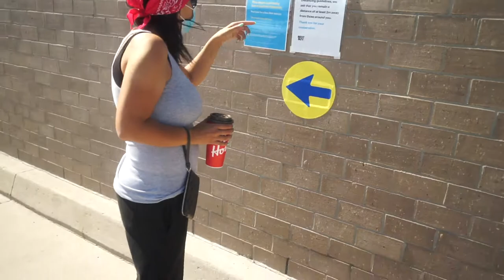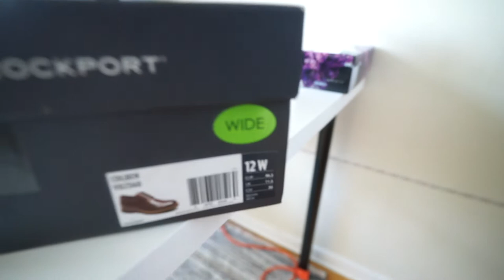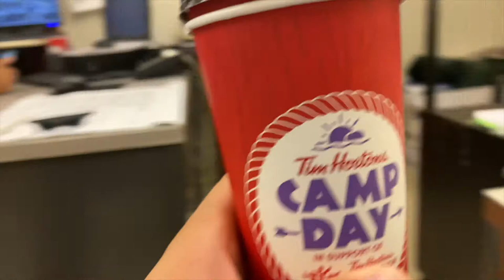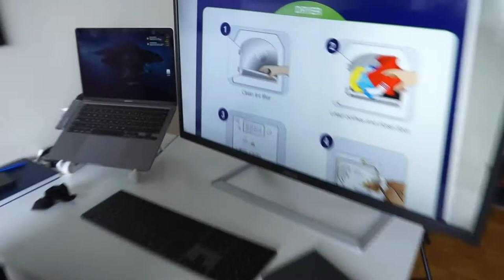VLOG| Broke my camera + New Shoes and the Apple Magic Keyboard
I have officially broken a camera and for some reason I am not even mad about it.

Main Camera I use/ Sony A7ii
Main Lens I use/ Tamron 17-28 F 2.8
Action Camera I use/ GoPro Hero 8
Second Action Camera I use/ GoPro Hero 7